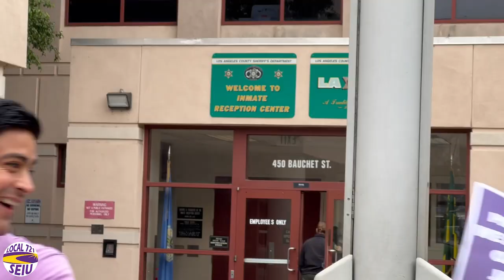Informational picket at Men’s Central Jail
ICYMI: Last week, LA County SEIU 721 members in Correctional Health Services held an informational picket at Men’s Central Jail to sound the alarm on the overcrowding and short-staffing crisis plaguing correctional facilities.